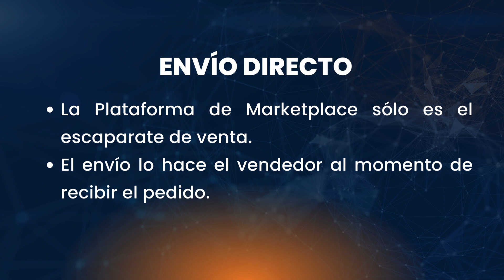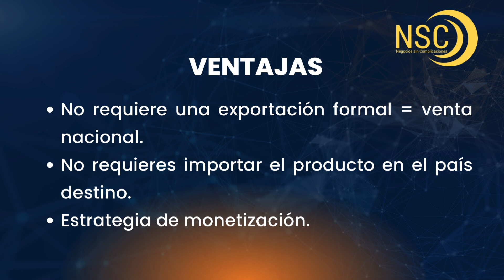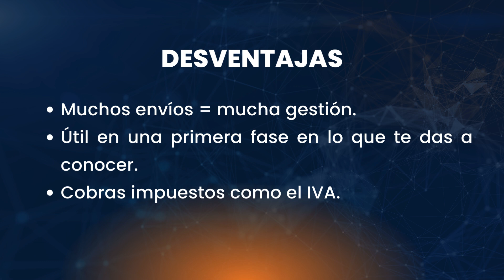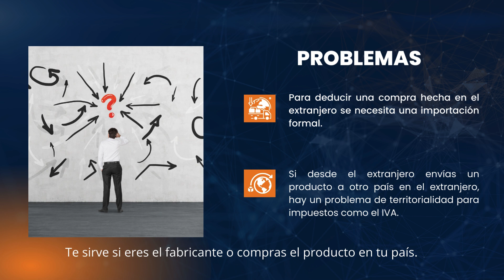EPISODIO 312: Exportaciones B2C | Envío directo y Dropshipping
Si usas plataformas de marketplace, puedes optar por hacer el envío directamente, sin usar la logística que ellos te proponen.

Por lo cual en este video te indico:
a) Las ventajas de esta opción.
b) Las desventajas a considerar.
c) En qué consiste el dropshipping.
d) Cuando utilizar y cuando no utilizar dropshipping.
e) Las implicaciones fiscales del dropshipping.

En un próximo episodio revisaremos el tema de la facturación bajo esquemas de exportación B2C.

¡Ponte en contacto con nosotros!